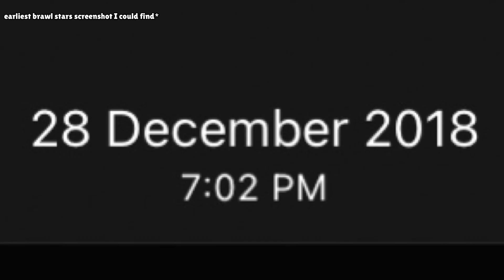What?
Brawl Stars But It’s 2019